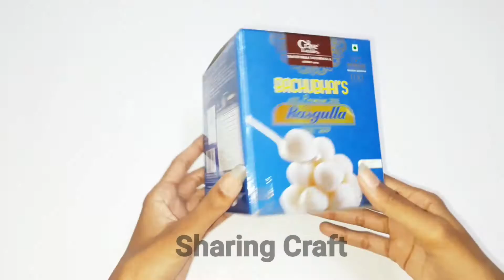Diwali Akash Kandil Making At Home | How To Make Diwali Akash Kandil | Diwali/Christmas Decoration